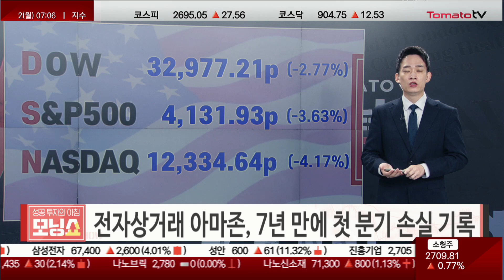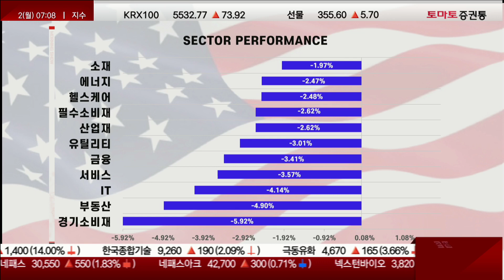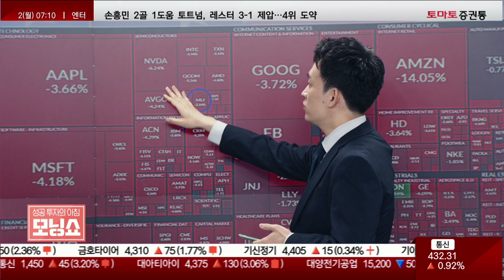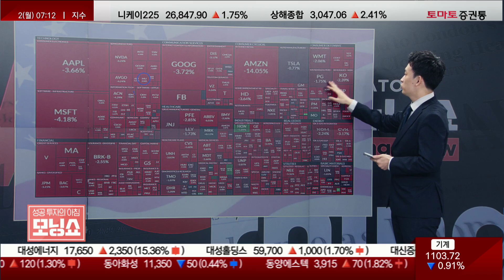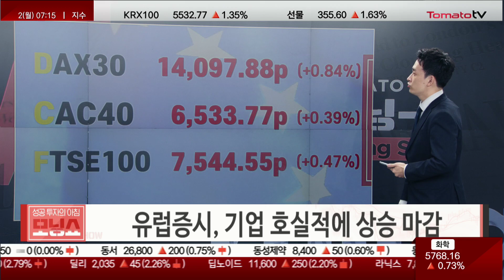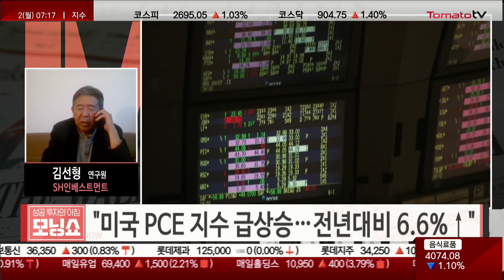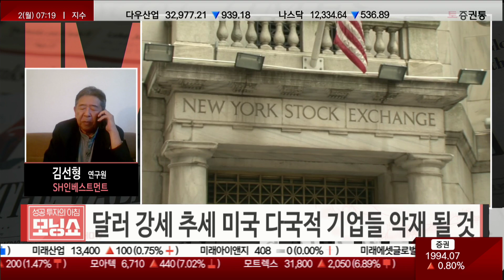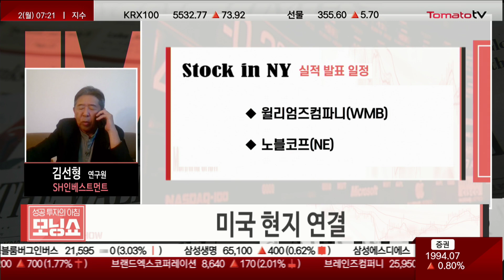美 증시, 대형주 폭락에 급락 [현지연결! 글로벌 시황센터]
▶글로벌 시황센터
▶진행: 이건
▶전화: 김선형 연구원(SH인베스트먼트)
▷미국
· 美 증시, 대형주 폭락에 급락
· 전자상거래 아마존, 7년 만에 첫 분기 손실 기록
· 美 3월 PCE 가격지수 40년만 최고…인플레에도 증가
· 비트코인, 매파 연준에 대한 경계 강화...4만 달러 하회

▷업종
· 전 섹터 하락...임의소비재-부동산▼

▷특징주
· 아마존(AMZN), 실적악재에 급락
· 허니웰(HON), 매출-순익 모두 예상상회

▷유럽
· 유럽증시, 성장률 정체에도 상승마감

▷상품
· 국제유가, 공급 우려 지속에도 소폭 하락
· 구리, 소폭 상승했지만 긴축우려 지속
· 국제금값, 상승했지만 한 달 동안 -7%
· 美 국채 수익률, FOMC 앞두고 PCE물가 최고치

▷뉴욕증시 브리핑
· 美 증시, 3월 개인소비지출(PCE) 물가지수 40년 만 최고

▷뉴욕증시 이슈
[이슈 1]
· 달러 강세 추세 미국 다국적 기업들 악재 될것

[이슈2]
· 버크셔 해서웨이 Class B, 1분기 주식투자 부문에서 16억달러 손실
· 셰브론(CVX)
액티비전 블리자드(ATVI)

▷일정
· 4월 제조업 PMI지수
· 3월 건설지출

· 온세미컨덕터(ON),시트릭스 시스템즈(CTXS),무디즈(MCO)
· 글로벌페이먼츠(GPN),CNA파이낸셜(CNA)
· 페더럴시그널(FSS),팀켄(TKR)

· MGM리조트(MGM),NXP세미컨덕터(NXPI),보스턴프로퍼티즈(BXP)
· 클로락스(CLX),데본에너지(DVN),트랜스오션(RIG)
· 윌리엄즈컴파니(WMB),노블코프(NE)